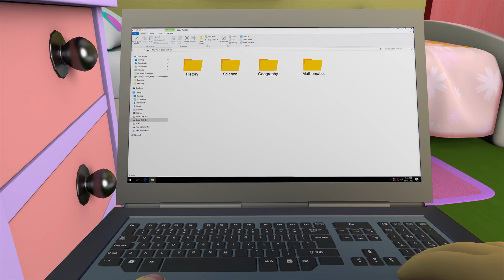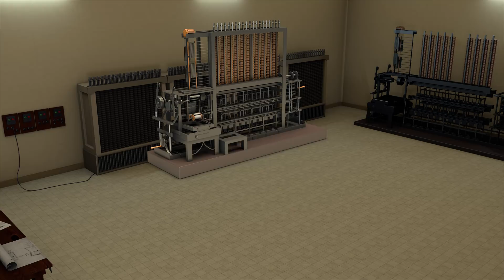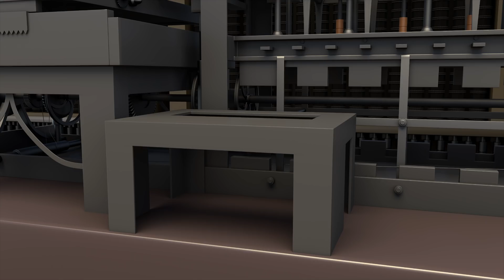Short Stories for Kids - Appu Meets Charles Babbage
The human world seems to uncover new surprises for the Yogic Elephant each time he visits Neena's place. This time his fancy is caught by a machine that's helping Neena do her homework. Appu watches Neena type on the keyboard. There a 'clickety-clack' and a print comes out of the printer!
Neena tells him that's a computer. It can help her with her homework and also play songs and movies! Appu's learns that the computer can process and also store a large amount of data in its memory! Quite like a super yogic brain! Not used to having to share Neena's attention, Tiger boasts about having a smarter brain that can think faster than a computer as he knows that at that moment Appu is wondering who made the computer and wishes to go meet him!

Surprised and amused, Appu magically creates a portal and the trio disappears only to appear in Mr. Charles Babbage's office! It is a hub of large machines and an engine that looks like an abacus with beads and buttons.

Who is Charles Babbage?

Charles Babbage is immersed in handwritten notes and the blueprint of the smart 'analytical engine' that he's planning to make - An engine that would store data large enough to fit his room.
Appu immediately creates a virtual 'analytical engine' to match the blueprint. Mr. Babbage points at four different parts on the machine that are the Input, Memory, Processor, and Output. He explains that the data would be stored in its memory.
The three friends are then introduced to Mrs. Ada Lovelace, who is a programmer. She predicts that Mr. Babbage's 'Analytical Engine' is one day going to run the future!

Appu catches Mr. Babbage writing down the analyzed data and creates a printer to further hasten the process. Mr. Babbage is delighted!
And once again, kudos to Appu the yogic elephant for helping in the invention of yet another modern invention - the computer!

Join Appu and friends on their many adventures through their interpretation of popular stories, kids nursery songs, and baby nursery rhymes songs for kids to sing along to. Appu makes learning fun and entertaining for children of all ages.

If you would like to hear more kids nursery songs and baby nursery rhymes songs, check out the other videos on our channel.

Favorite Collections and Playlists of kids nursery songs and baby nursery rhymes songs: